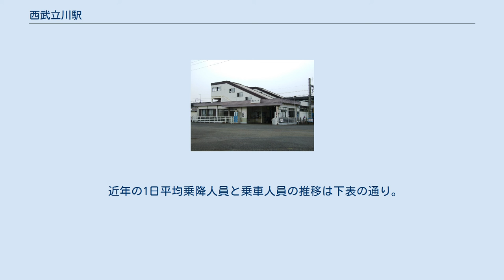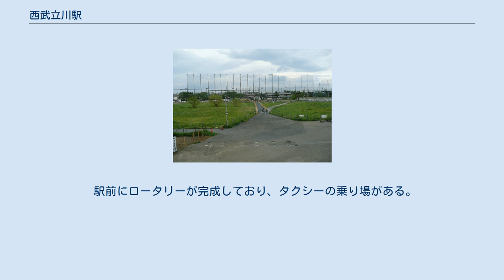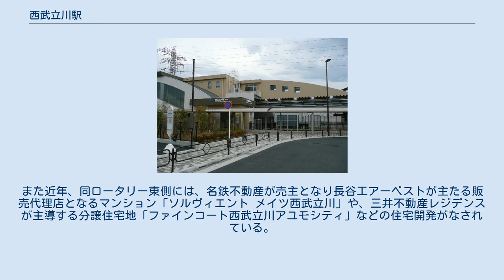西武立川駅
西武立川駅（せいぶたちかわえき）は、東京都立川市西砂町一丁目にある、西武鉄道拝島線の駅である。
 島式ホーム1面2線の橋上駅。
出入口は、かつては南口1箇所であったが、2011年3月30日に橋上駅舎が供用開始されるとともに、新たに北口が開設された。
 2020年度の1日平均乗降人員は8,953人であり、西武鉄道全92駅中64位。
近年は増加傾向にある。
 「西武立川」という駅名ではあるが、立川市中心部にある東日本旅客鉄道（JR東日本）立川駅とはおよそ5km程度離れている。
また立川駅と異なり、都市拠点機能や繁華街が形成されておらず、駅前は新興住宅街と田畑が広がっている状態で立川駅とは対照的な風景となっている。
昭島市北部や武蔵村山市南部の最寄り駅といった特色が強い。
 駅前にロータリーが完成しており、タクシーの乗り場がある。
南口ロータリー西側には、ヤオコー西武立川駅前店が2013年7月9日に開店した。
また近年、同ロータリー東側には、名鉄不動産が売主となり長谷工アーベストが主たる販売代理店となるマンション「ソルヴィエント メイツ西武立川」や、三井不動産レジデンスが主導する分譲住宅地「ファインコート西武立川アユモシティ」などの住宅開発がなされている。
 なお、南口ロータリーの一部は昭島市美堀町になっており、昭島市北部から同駅の利用が可能である。
 すべて立川バスが運行している（くるりんバスは立川市が運営し同社が運行を受託）。
 西武立川駅入口バス停 西武立川駅南口バス停 西武立川駅西バス停 西武立川駅北口バス停